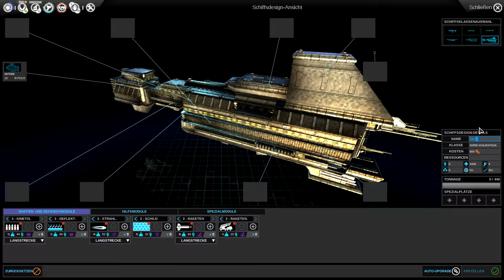Endless Space [HD+] #017 ᴥ Kriegstreiber ᴥ Let's Play Endless Space [Deutsch|German]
«Endless Space»
Strategie|Rundenstrategie von Amplitude Studios (2014).

«LET'S PLAY Endless Space»
Gameplay von Ollylama (2014).

Besorgs dir, das Spiel:
goo.gl/OkBJHz